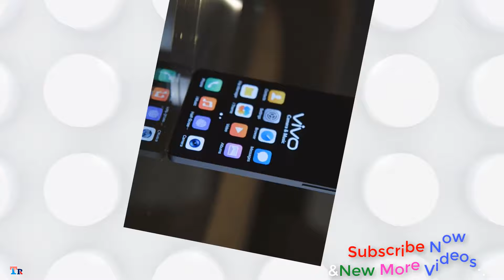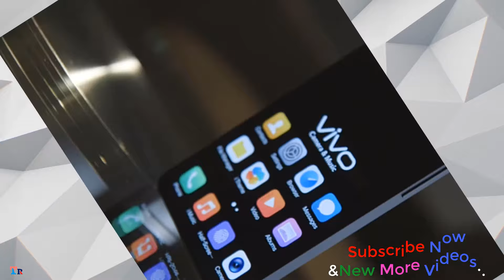Vivo X21 6GB 64GB Full Review 2018